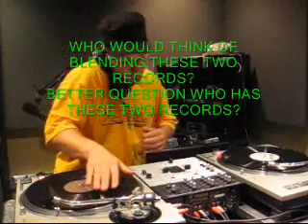DJ 3RD RAIL MIXTAPE KING 8/25/08 PART 7 NO SERATO HIP HOP MIX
DJ3RDRAIL 8/25/08 PART 7 LIVE ON "DEDICATED" THE BEST  HIP HOP SHOW IN THE WORLD. NO SERATO, CD'S OR MP3'S. STRICTLY VINYL. SUN-MON 12AM-5AM CENTRAL TIME
YOUTUBE SCREEN NAME
DJ3RDRAIL1981
SPREAD THE WORD. REAL HIP HOP NEVER LEFT. IT'S BEEN WITH US SINCE 1991 WHEN WE FIRST GOT ON THE AIR WAVES IN CHICAGO.